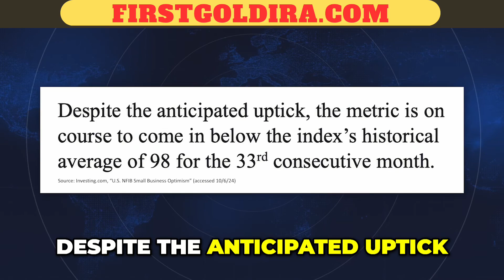Small Business Optimism- What's Next for October?